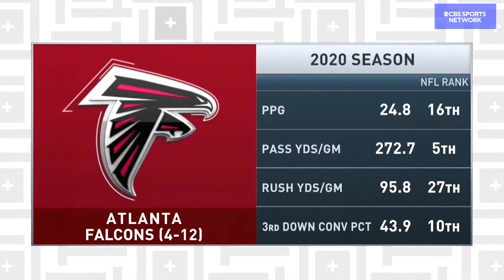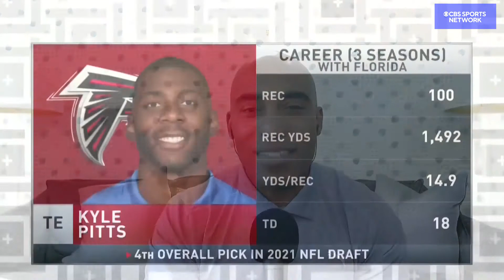Arthur Smith talks Falcons football | Tiki and Tierney Training Camp Two-a-Days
Head Coach of the Falcons Arthur Smith joins Tiki Barber to talk about the Falcons plans for the NFL season.
Follow Tiki and Tierney on Instagram & Twitter: @TikiandTierney